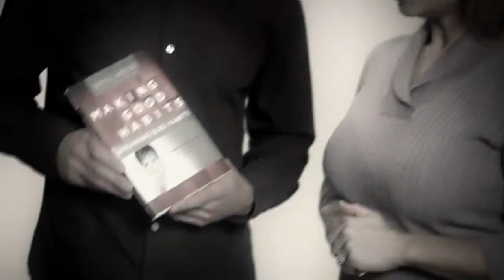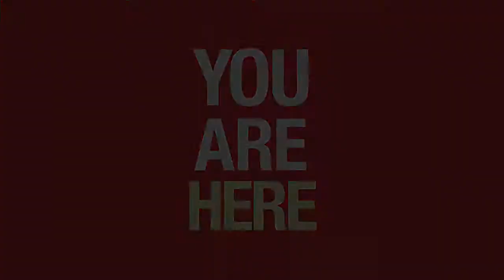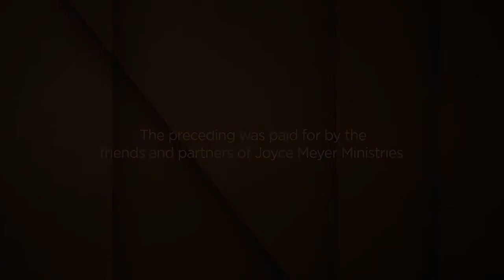JUN 06 Making Good Habits, Breaking Bad Habits Q and A - Viewers Choice 6 B.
Ginger Stache sits down with Joyce to discuss the key points of her book — "Making Good Habits, Breaking Bad Habits" — and answer viewer questions on the same topic.